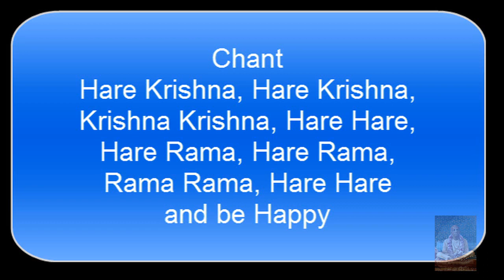Best Krishna Slideshow Ki Jai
The very most wonderful slide show in the three worlds.  Watch and enjoy.  Hare Krsna.  All Glories to Srila Prabhupada

and

All Glories to Naru Gopal and

The wonderful devotees in Mayapur dham